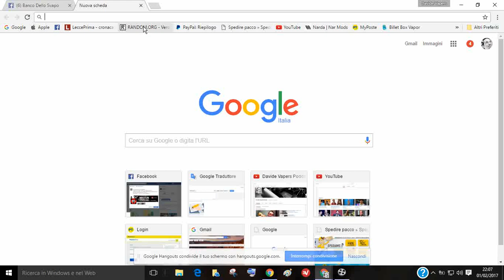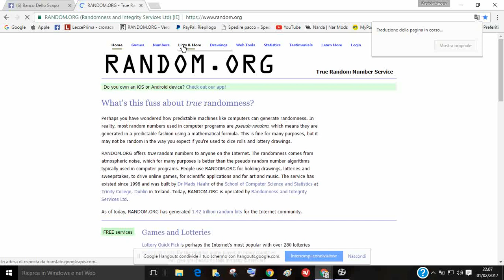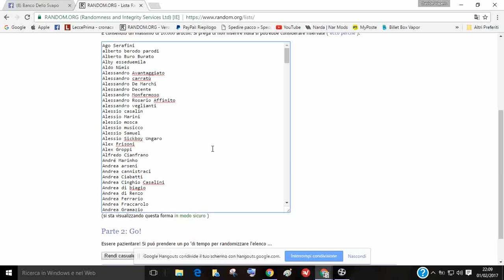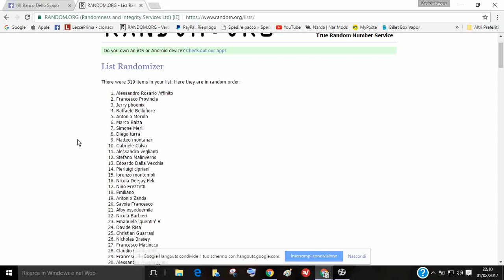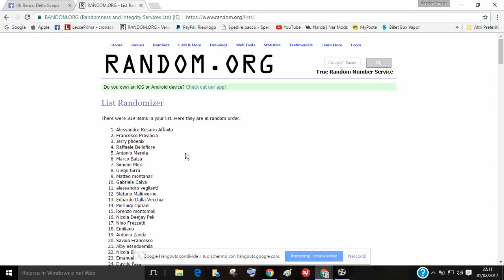Random " Banco dello Svapo " 5.000 Iscritti